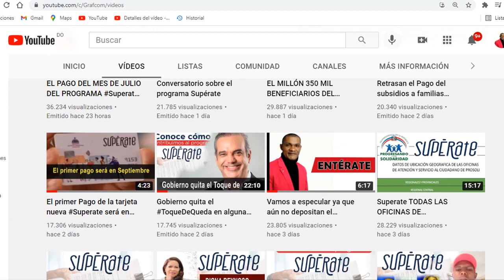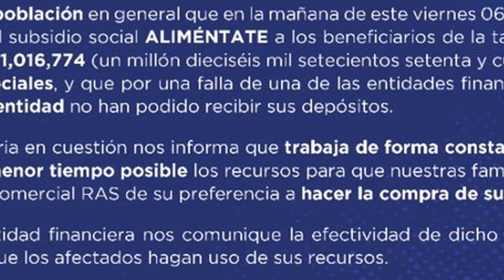DETALLES SOBRE EL PROGRAMA Superate CON GLORIA REYES DIRECTORA DE PROGRESANDO CON SOLIDARIDAD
Gloria Reyes Habla sobre el programa Superate, este video es con sentido educativo